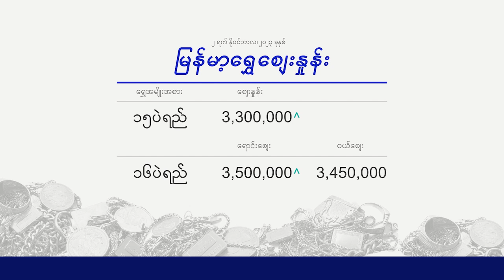Evening Currency Exchange 02.11.2023